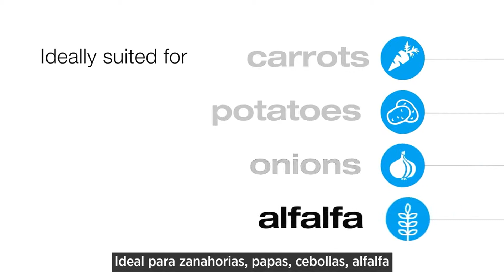Valley X Tec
Valley Irrigation